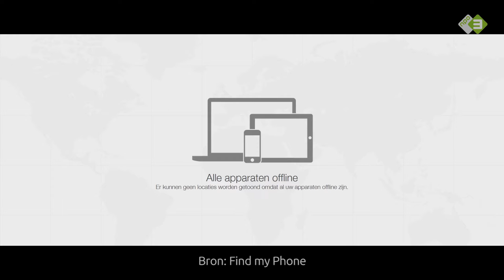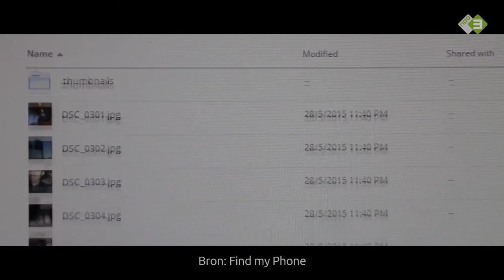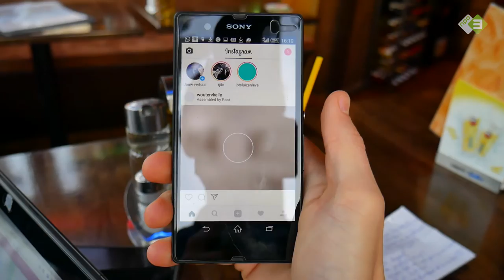NIEUWE HACKERSWET: FOTO'S MAKEN VAN TELEFOONDIEF?! - TimVandaag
Vandaag debatteert de Tweede Kamer over de nieuwe hackerswet (de WiV). Anthony van der Meer maakte de docu 'Find my Phone', waarin hij zijn gestolen telefoon hackte en zo foto's en geluidsopnames kon maken van de dief. Maar hoe ziet dat eruit en mag de overheid dit straks ook als de nieuwe wet wordt ingevoerd?! Ik ging op pad met Anthony en zocht het uit.

Hoi, ik ben Tim en dit is mijn kanaal TimVandaag. Hier vlog ik twee keer per week over jullie en mijn vragen over en bij het nieuws!

Via JijVandaag kun je wekelijks meedoen aan onderzoeken, waarin je jouw mening en ervaringen kunt laten horen en met me meedenkt over de onderwerpen van mijn video's. Jij bepaalt! Wat wil jij weten? Doe mee, of ik kom je zakgeld stelen